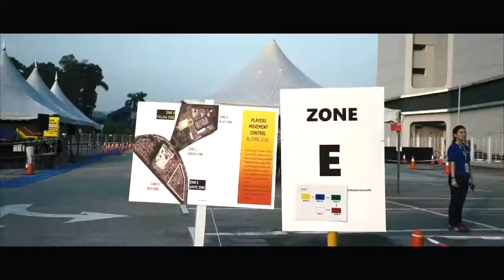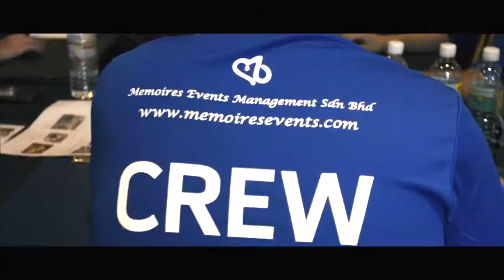Digi Teambuilding Highlight 2018